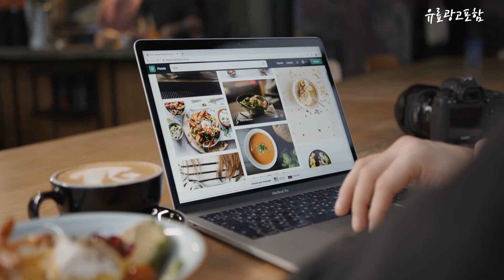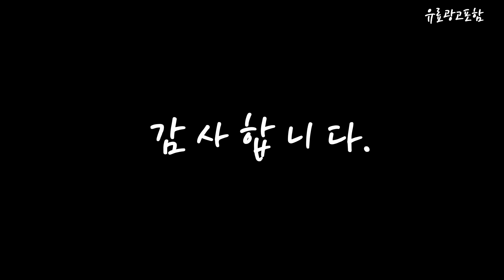스톰파워ve12 Top10!! 요즘 인기있는 스톰파워ve12 구매 가격 평점 후기 비교 총정리!!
❤️❤️❤️ 요즘 인기있는 스톰파워ve12 구매 가격 평점 후기 비교 총정리해 보았어요!! ❤️❤️❤️

[00:06]
10위. 비브르 스톰파워 VE12 [144,250원]

[00:11]
9위. 비브르 저소음 파워 4종 브러쉬 킷 무선 [186,000원]

[00:17]
8위. #(당일출고) 강력파워 비브르 스톰파워 무선청소기 VE12 미세먼지  [119,000원]

[00:22]
7위. 비브르 스톰파워 무선 청소기 업소 영업 차량 [166,000원]

[00:28]
6위. 비브르 스톰파워 VE12 무선 핸디스틱 진공 청소기 [131,900원]

[00:33]
5위. 스톰파워 충전식 원룸 가정용 경량 핸디 무선청소기 [130,000원]

[00:39]
4위. NEW 2019년형 무선청소기 비브르 스톰파워 VE12 단품 [178,000원]

[00:45]
3위. 비브르 스톰파워 무선청소기 VE12 단품 [129,000원]

[00:51]
2위. 비브르 스톰파워 VE12 [138,300원]

[00:56]
1위. 비브르 스톰파워 차이슨 무선청소기 VE12 딥 블루 [119,000원]